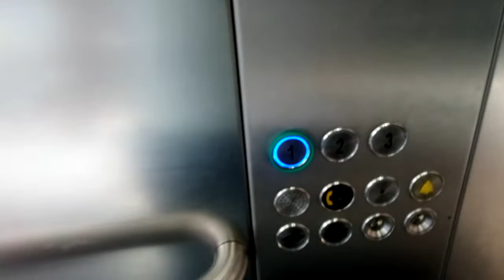Unknown Scenic Lifts (Replaced by Thyssenkrupp Evolution)- The Square Shopping Centre, Tallaght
Here are two lifts replaced with Thyssenkrupp Evolution at The Square Shopping Centre in Tallaght outside Dublin.

Make- Unknown (Replaced by Thyssenkrupp Evolution)
Year- 1990 (Replaced in 2021)
Motor- Traction (Replaced with Traction MRL)
Floors-
  1- Lower Mall
  2- Middle Mall (Dunnes Stores Supermarket)
  3- Upper Mall (Dunnes Stores Drapery Department)